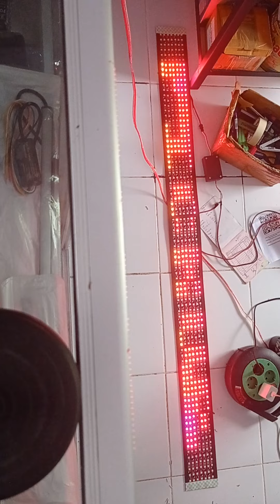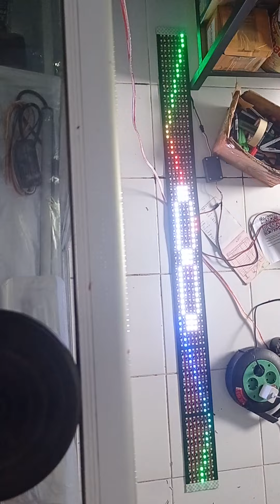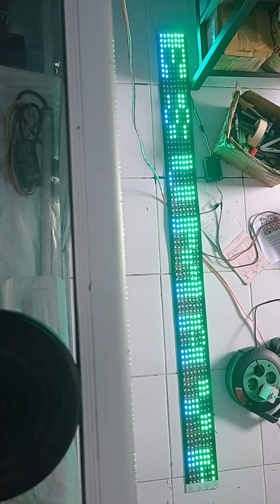Strobo Text New 7 Baris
Halo gaes bagi kalian yang ingin Modifikasi Mobil khususnya mobil barang kami siap melayani anda. Bisa kirim seluruh Indonesia dan juga bisa langsung datang ke tempat kami. Dijamin barang pasti sampai no tipu-tipu. Disini tersedia juga bermacam-macam aksesoris lainnya.

Untuk informasi selengkapnya bisa WA 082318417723.